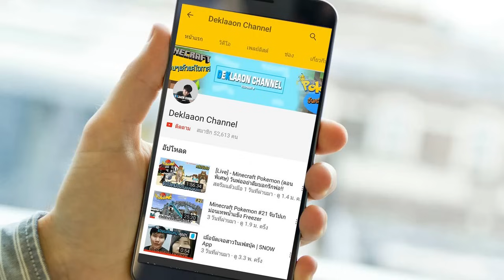Minecraft Pokemon #26 เหล่าโปเกม่อนในตำนาน Rayquaza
กลุ่มเล่นเกมส์ด้วยกัน

-Spec Computer-
CPU : Intel® Core™ i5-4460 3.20GHz
M/B : H97-HD3
RAM : 16 GB
VGA : Gigabyte GeForce GTX 970

-Gaming Gear-
Headset : Pentagonz Lykaios
Microphone : Samson C01U Pro
Keyboard : Pentagonz Lukwata